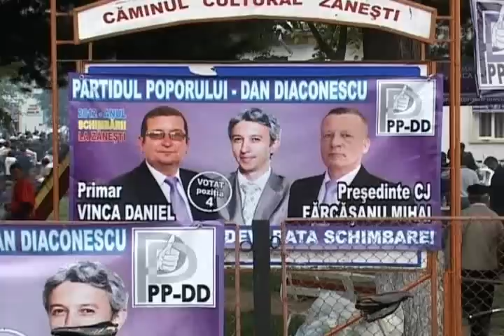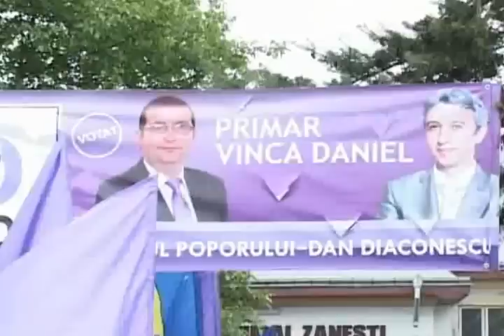Dan Diaconescu- Zanesti/ Neamt 01 - plecare de la scena.wmv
Dan Diaconescu, in comuna Zanesti Neamt
la lansarea candidatului PP-DD (Daniel Vinca) pentru primaria Zanesti si a candidatilor pt functiile de consilieri locali.
Este insotit de Simona Man, Florin Condurateanu, Mihai Farcasanu (presedinte PP-DD Neamt)